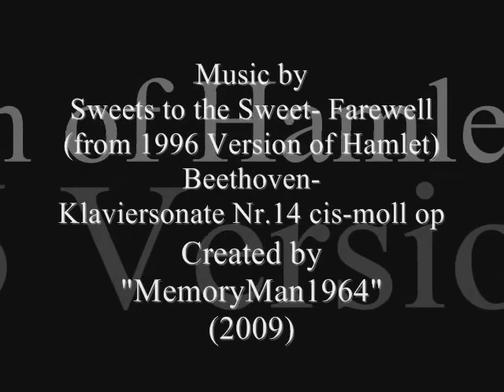IN MEMORIAM 2009 (Vol.2)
In Memoriam 2009, Vol.2  (Slideshow)
-Famous people who passed away in 2009-
Dedicated to Edmund Purdom, Wendy Richard, Horton Foote,
Estelle Bennett, Claude Berry, Kim Manners, Jett Travolta, Mariana Bridi,
Susanna Foster, Kamila Skolimowska, John Updike, James Whitmore,
Kelly Groucutt, Jeremy Lusk, Mike Whitmarsh, Kathleen Byron,
Ned Tanen and Tony Hart.